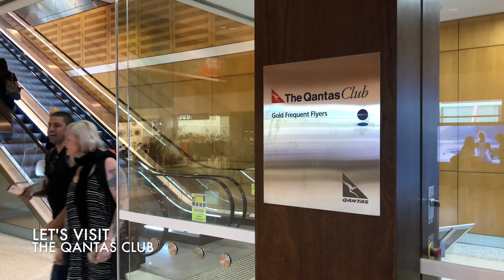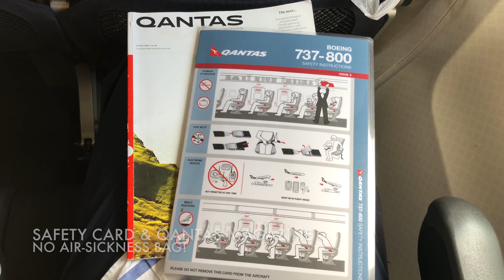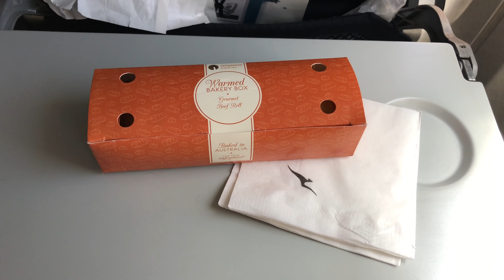[QF751] QANTAS B737 Economy Class Sydney to Adelaide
WELCOME to my 8th flight in 2018. On 29th January, I arrived at Sydney (SYD) from Hong Kong on QF118, flight review for QF118 is available
After that, I flew Qantas QF751 service to Adelaide (ADL). The operating aircraft was a Boeing 737-800. As I am a Oneworld Sapphire member (Qantas Gold), I have access to priority boarding and access to the Qantas Club at SYD.

Qantas and QantasLink fly at least seven times a day from ADL to SYD with B737 and B717.

What you'll see in this clip:
- SYD airport overview
- T1 to T3 transport
- Qantas Club Lounge
- Boarding
- Seat features
- Lavatory onboard
- Take-off and landing clip
- refreshment

Some useful information:
Airline: Qantas (QF)
Flight number: QF751
Aircraft type: Boeing 737-800
Aircraft registration number: VH-VXL
Origin: Sydney Kingsford Smith International Airport (SYD / YSSY)
Destination: Adelaide (ADL / YPAD)
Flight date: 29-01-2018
Meal: Refreshment
Seat: 28F
Flight duration: 1 hour 20 minutes

Booked future flights include:
- British Airways A319 Brussels to London Heathrow (Club Europe)
- British Airways A380 London Heathrow to Hong Kong (Club World)
- Cathay Dragon A320-200 Okinawa to Hong Kong (economy class)
- Cathay Pacific A330-300 Adelaide to Hong Kong (economy class) - return
- Cathay Pacific A350-900 Hong Kong to Brussels (business class)
- Japan Airlines B787-9 Tokyo NRT to Hong Kong (premium economy class)
- Malaysia Airlines A330-300 Kuala Lumpur to Hong Kong (economy class) - return
- Malaysia Airlines B737-800 Bangkok to Kuala Lumpur (business class)
- Malaysia Airlines B737-800 Kuala Lumpur to Hong Kong (business class)
- Qantas A330-300 Hong Kong to Melbourne (economy class)

One World Flyer 😀